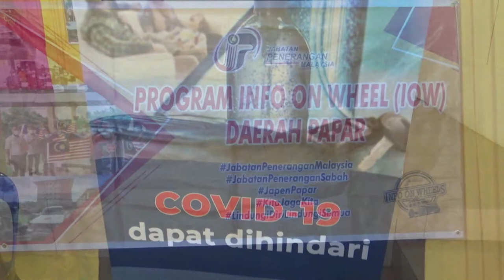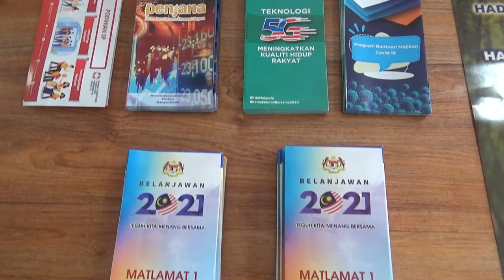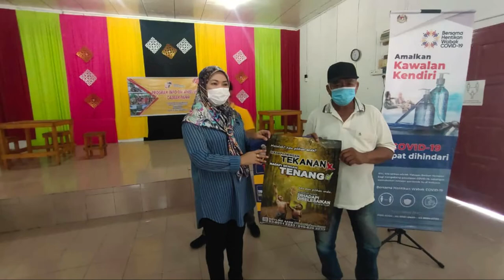Soal Jawab bersama Warga Kg Benoni, Info On Wheels Papar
Team Info On Wheels Jabatan Penerangan Papar turun padang ke Kg Benoni seberang melaksanakan Program seranta berkaitan Vaksin Covid19, Norma Baharu bersama Pusat Komuniti Desa PKD Kg Benoni. Mari ikuti vlog ini Gais!